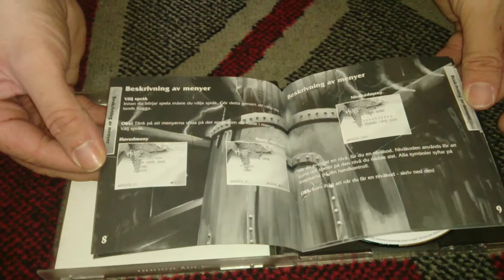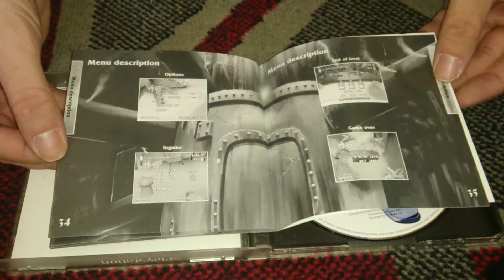Nostalgamer Unboxes Hugo Black Diamond Fever On Sony Playstation 1 UK PAL System Version